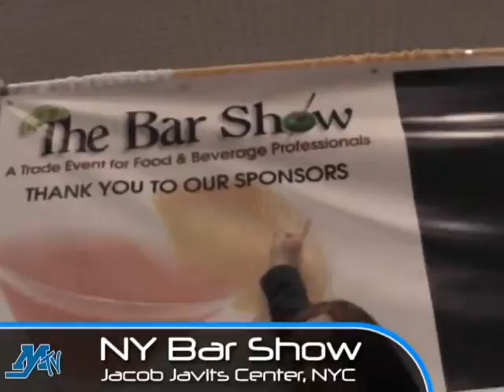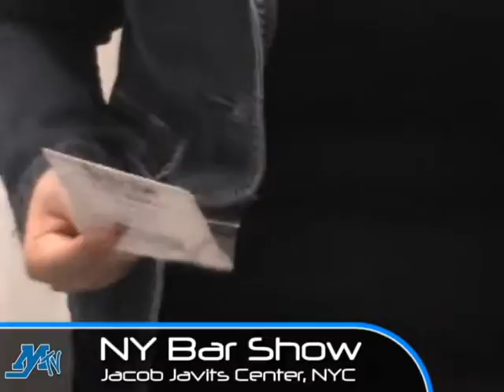NYC Bar Show 2009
Motivators Staffers Anthony and Sarah attend the New York City Bar Show at the Jacob Javits Center to see the value of promotional products that bars and clubs use on a daily basis.  For all your promotional needs be sure to check out Motivators.com